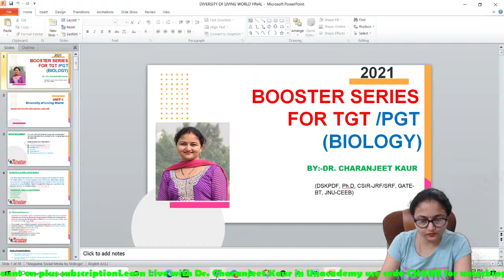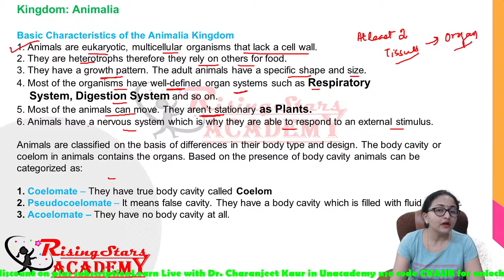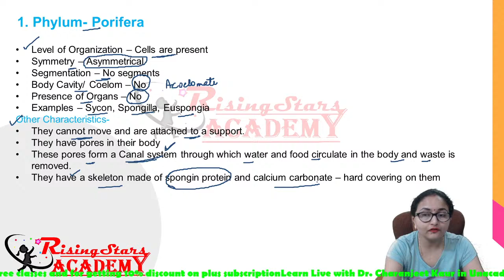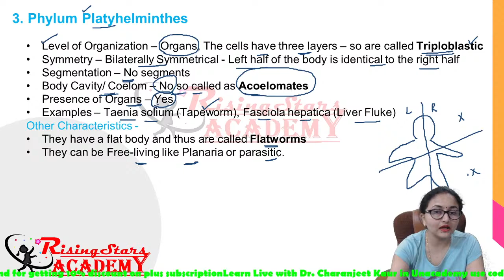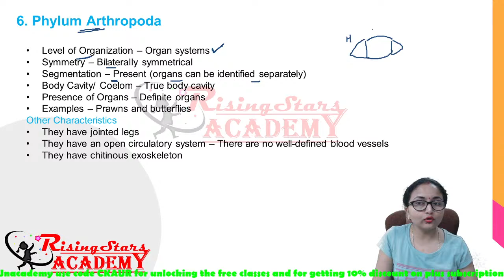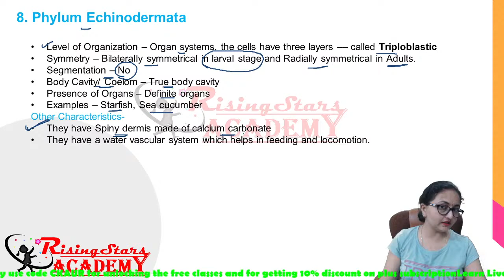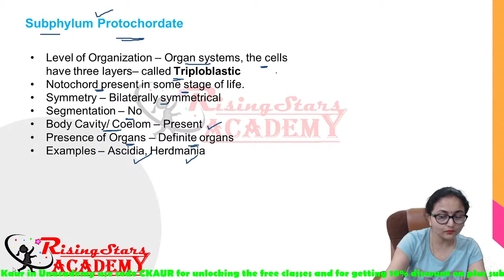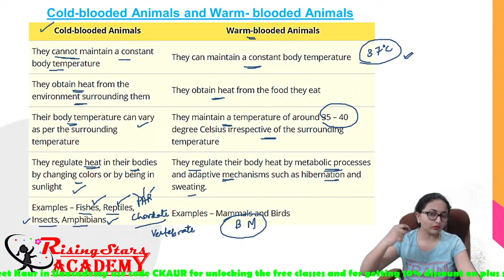Booster Series for PGT/TGT Diversity of Life Forms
Welcome to Rising Stars Academy Study for PGT/TGT exams for the post of Lecturer and unit 9 for CSIR-NET lifeSciences.

Hello everyone,
Those who are looking for my biochemistry sessions on special platform, here is the links of all classes:

use code CKAUR for unlocking the class